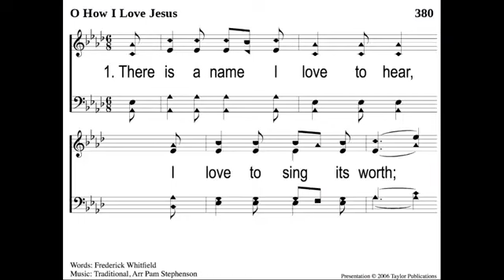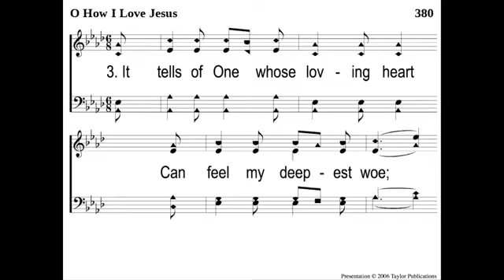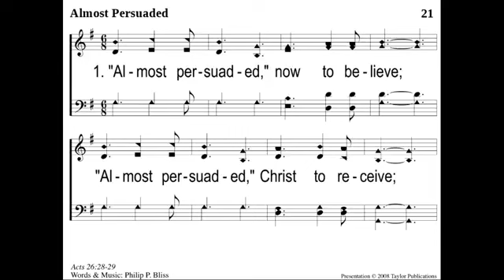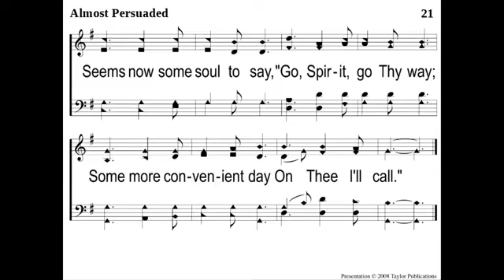Wednesday Night Devotional